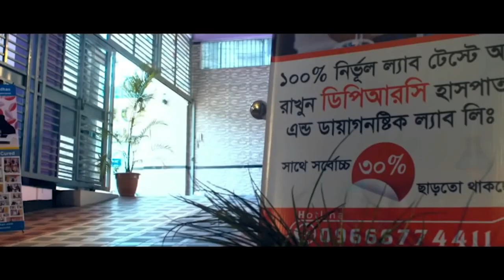GBS প্যারালাইসিস আক্রান্ত রোগীর সুস্থ হওয়ার গল্প। ২য় পর্ব। Recovery story of a GBS paralysis patient